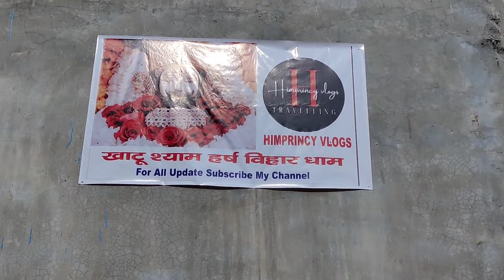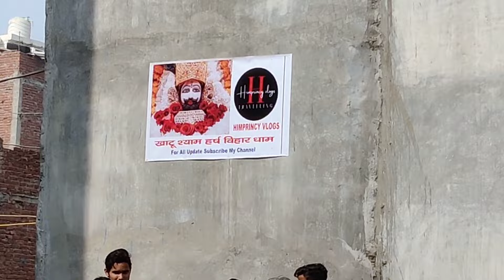khatu shyam bhumi pujan harsh vihar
bhumi pujan kiya gya khatu shyam mandir ka harsh vihar main aye bjp or aap ke bde neta.